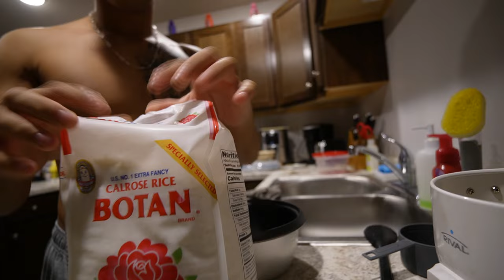Don't Be Underage...